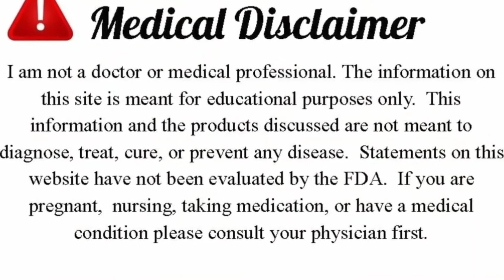Home remedies to get rid of bed bugs in your house, kitchen and bedroom permanently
In this video i will share a best and effective to getting rid of bedbugs naturally fast.You can remove bedbugs permanently fro your kitchen, house, and bedroom.Just apply this magical homemade bedbugs killer remedy and keep enjoy your life.